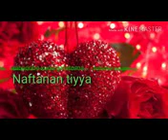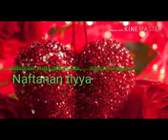Best oromo music Qeeyroo youtube subscribe